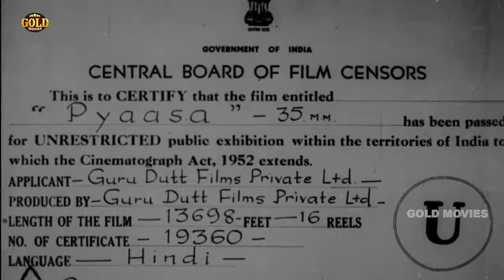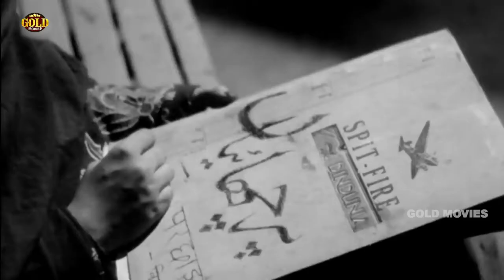Pyaasa (1957) Superhit Romantic Movie | प्यासा | Guru Dutt, Waheeda Rehman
Watch Pyaasa 1957 Musical, Romantic drama movie.
Starring Guru Dutt, Waheeda Rehman, Mala Sinha, Johnny Walker and Leela Mishra.

Synopsis : Vijay (Guru Dutt) is an unsuccessful poet. His works are not considered seriously by publishers or his brothers, who even sell his poems as waste paper to a ragseller. His day begins with knocking on the doors of publishing houses or newspapers circulating his poems or ‘nazams’, in a hope that some day the world would want to read what he has to say. Unable to bear their taunting at him being a good for nothing, he stays away from home often out on the streets, sleeping on a park bench with his notebook or when he is lucky, manages to get shelter at a friend’s place. Vijay has left his home because of the ill treatment of his 2 elder brothers who refuse to support an useless poet. But his mother’s heart lies with Vijay, an honest soul who cares for one and all. He meets Gulabo (Waheeda Rehman), a prostitute on the streets is enamoured of his poetry which she had got from the rag-seller and falls in love with him. She uses these lyrics and songs to lure her customers. Vijay also meets his ex-girlfriend Meena (Mala Sinha) from college, who is married to a big publisher Mr. Ghosh (Rehman) for financial security. Mr. Ghosh hires him as a servant to find out more about Meena. Vijay had given his coat to a beggar, whom he tries to save unsuccessfully from the path of a running train is mistaken for Vijay. Gulabo approaches Ghosh and gets his poems published. Ghosh thought, he can exploit the poems and make a killing. But Vijay is alive and in hospital after the train mishap. Ghosh and Shyam, Vijay's close friend, refuse to recognize him and he is sent to a mental asylum since he insists he is Vijay and is taken to be mad. Vijay's brothers too are bought off by Ghosh not to identify him and a memorial is organized for the dead poet. Vijay with the help of his friend Abdul Sattar (Johnny Walker) escapes from the mental asylum and reaches the memorial service where he denounces this corrupt and materialistic world. Seeing that Vijay is alive, his friend and brothers take side with a rival publisher for more money and declare that, he is really Vijay. At a function to honour him, Vijay who was sick of all the hypocrisy in the world around him declares he is not Vijay and leaves with Gulabo to start a whole new life.

Director: Guru Dutt
Producer: Guru Dutt
Main Cast: Guru Dutt, Mala Sinha, Waheeda Rehman, Johnny Walker...  more
Genre: Social
Banner: Guru Dutt Films
Release: 1957